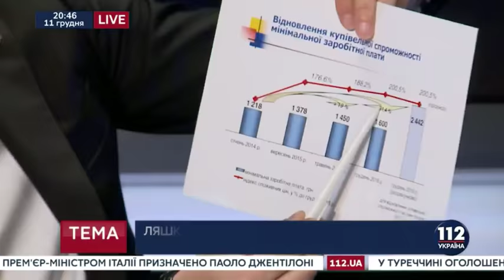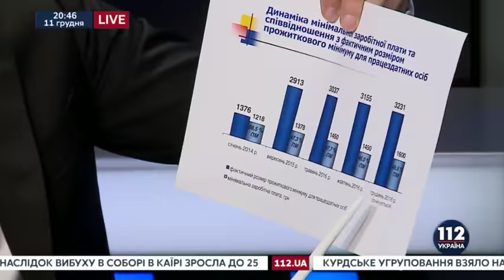Ляшко: Ми пропонуємо не друкувати гроші, а виводити з тіні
Народний депутат України, лідер опозиційної фракції Радикальної партії Олег Ляшко вимагає суттєво підвищити соціальні стандарти у наступному році. Зокрема, він пропонує не обмежуватися підняттям мінімальної зарплати до 3200 грн, а закликає поетапно довести її до 5000 грн. Також політик вимагає підвищити соціальні пенсії, які наразі становлять менше 1000 грн, до прожиткового мінімуму, тобто до 1600 грн.
"Єдиний спосіб запустити економіку - підвищити доходи громадян", - переконаний нардеп.
За словами Ляшка, ті політики, які виступають проти підвищення мінімальних доходів громадян, ніколи не жили на ці копійки, тож не розуміють, як важко людям зводити кінці з кінцями.
"Мене на кожній зустрічі люди питають, як вижити на 900 гривень? Як прогодувати родину? Люди жебракують і рахують кожну копійку. Адже ціни зросли на 200 %, а зарплати - лише на 30%. Тому ми вдячні, що нарешті уряд нас почув і підвищив мінімалку до 3200 гривень, але ми добиватимемось, щоб наступного року мінімальна зарплата зросла до 5000 грн", - зауважал нардеп.
А для того, щоб зростання зарплат не спричинило стрибок інфляції, Ляшко пропонує не включати друкарський станок, а виводити зарплати з тіні.
"Де взяти гроші? Минулого року ми з колегами пробили майже вдвічі зниження податків на фонд зарплати - це ЄСВ та податок на доходи фізосіб. Для чого ми їх знизили? Розраховували, що підприємці піднімуть мінімальну зарплату. Підняли? Ні. Проте зекономили на сплаті податків 64 млрд грн. Тому піднімати мінімальну зарплату треба було ще рік тому, тоді був би баланс!", - наголосив Ляшко, додавши, що зараз в тіні 70% економіки.
Також Ляшко вимагає передбачити в держбюджеті програм компенсації вартості житла переселенцям, повернути спецрежим оподаткування фермерів та відновити державне фінансування закладів профтехосвіти.
"Коли уряд ухвалив рішення про перекладання фінансування ПТУ і технікумів на місцеві бюджети - це фактично означає їх закриття та позбавлення дітей з робітничих сімей отримувати знання", - вважає нардеп.
Тільки в разі виконання цих вимог фракція Радикальної партії розглядатиме питання підтримки держбюджету.